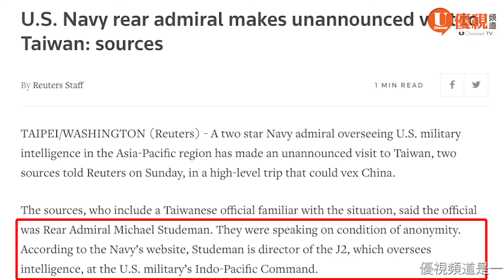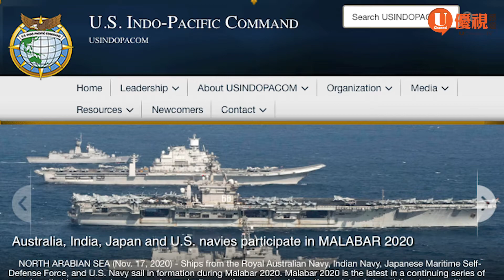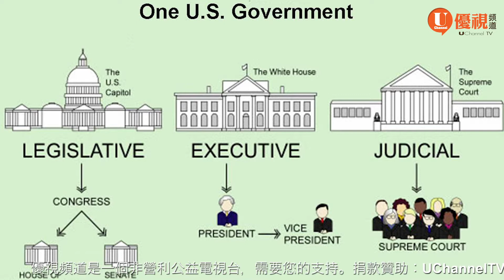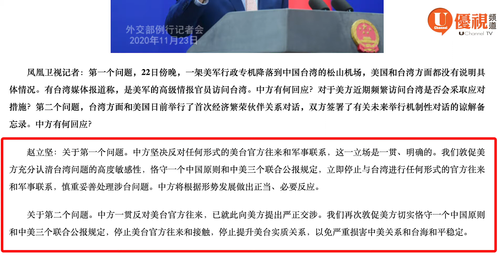台美關係：水乳交融還是抱團取暖？ 焦點快評 20201123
*優視頻道UChannel TV是舊金山灣區的非營利社區電視台。贊助優視頻道請按此：

一架美國政府行政專機於台北當地時間22號傍晚降落松山機場，後來傳出是美軍印太指揮部情報部門主管史都德曼少將到訪，外交部與總統府不願公開證實，行政院長蘇貞昌則是在回答媒體提問時表示，在總統蔡英文領導下，台美關係愈來愈好，「好菜一道一道端出來」。日前美台雙方才剛剛簽訂經濟合作備忘錄，美國環保署長又將在下月初訪台，這些都是蘇貞昌口中的「好菜」；但與此同時，也有人認為美國政權即將轉移，官員訪台沒有實質意義。今天的節目就為您解析，美軍將領訪台的可能目的，以及不同的「菜色」所具有的實質「營養」。